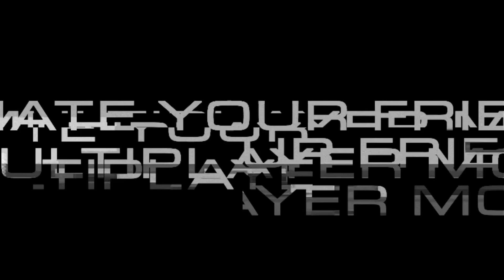DOOM - Multiplayer Modes Revealed Trailer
Take a deeper dive into three of the modes you’ll be playing in DOOM.

Follow DOOM at GameSpot.com!